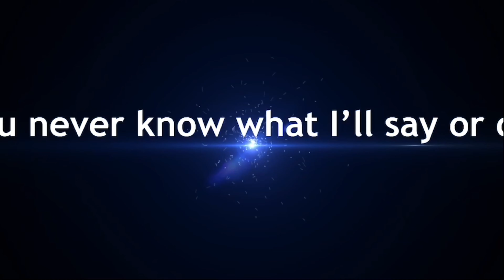Going through the Guntersville Dam @True Southern Accent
Going Through Guntersville Dam in Guntersville, Alabama. This was July 4, 2018.